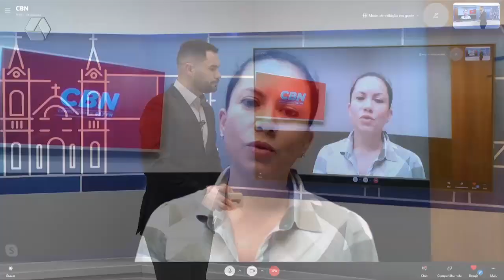Destaques da CBN Campo Grande